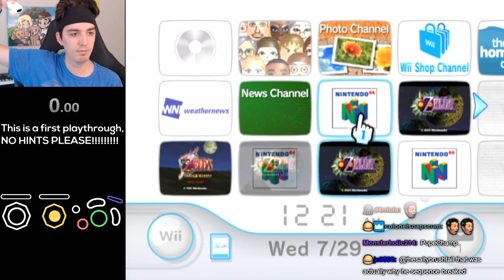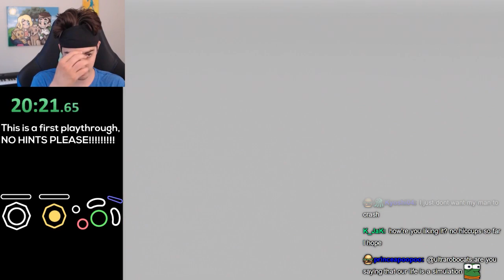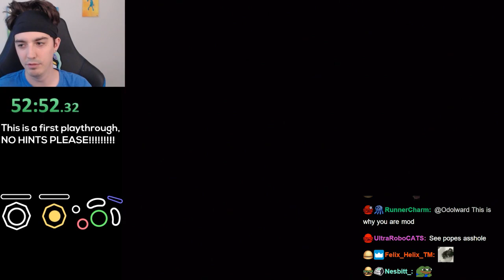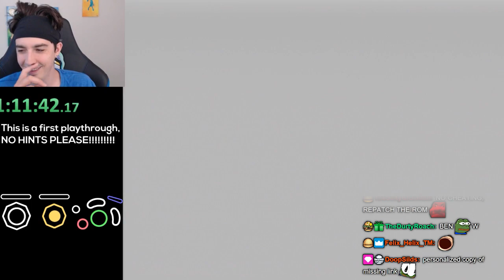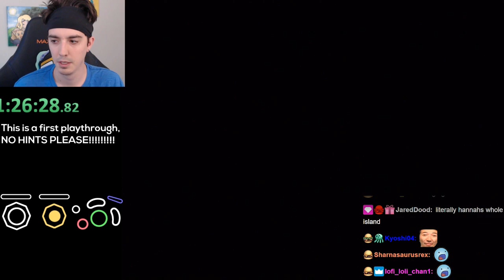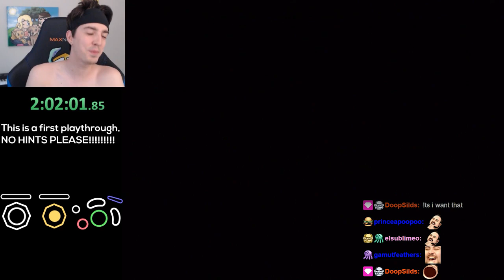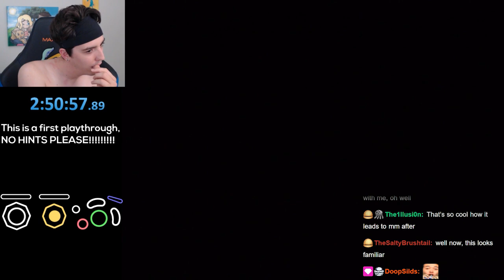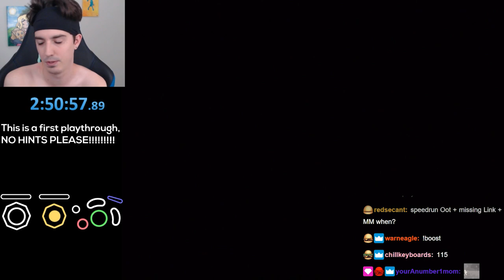Legend of Zelda: The Missing Link [Romhack] - Full Blind Gameplay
00:00 Pre-Game
07:30 Gameplay